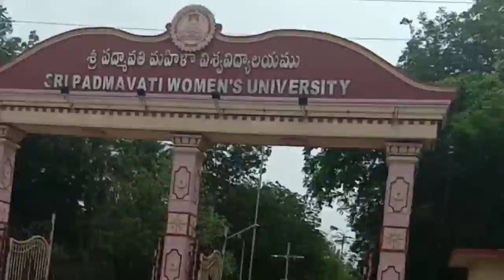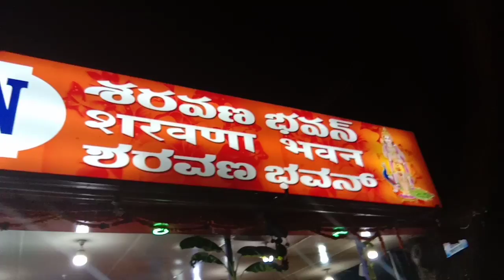Nan journey.... Ellige 🚘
Hi friends... Nan trip Ellige. gothaga Beka... Nan vlog Nodi ...estu sadya no Astu video madoko try madidini ...please Nan channel na like madi. Share madi. K ...happy😄